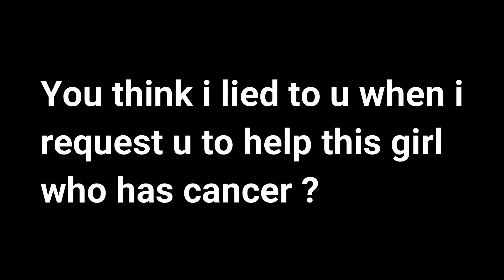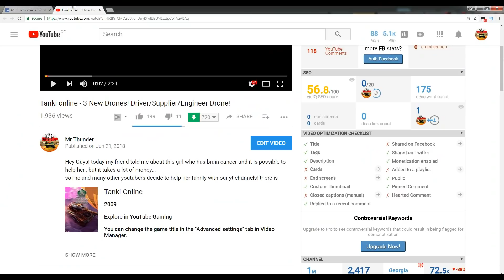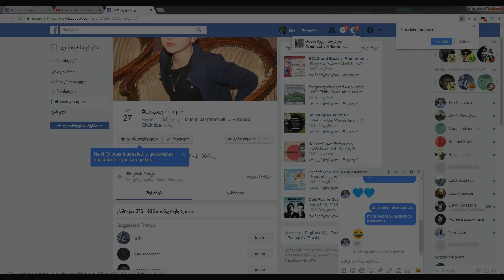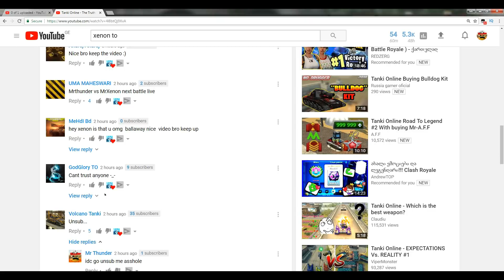Who is liar?! MrThunder or Xenon?! Tanki online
You still think im lier? :)

★ Music's  🎧 🎧 🎧

★1.  Skylike Collide

★My Accounts

➢ MrThunder
➢1. Also
➢ Except

★Record with ► Fraps / Bandicam

➢ Skype : iblackskill

➢ Road To Overturn PewDiePie ❤